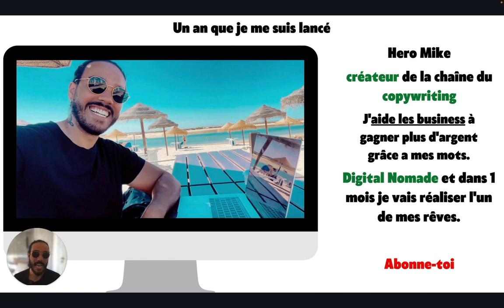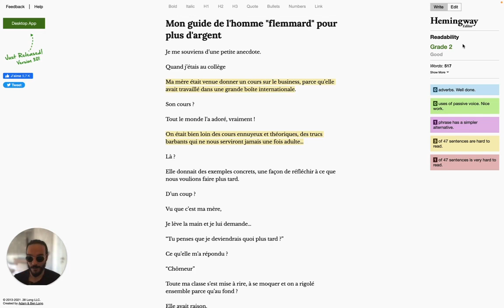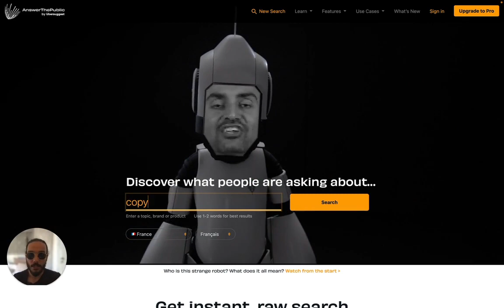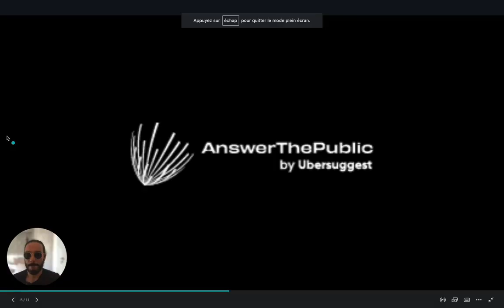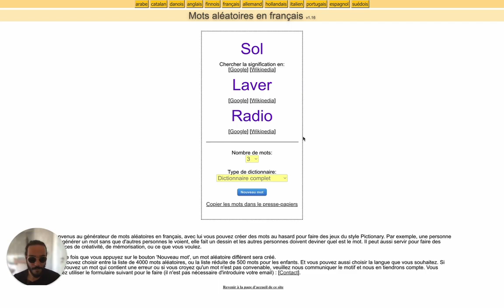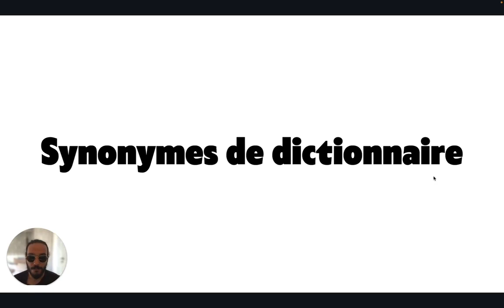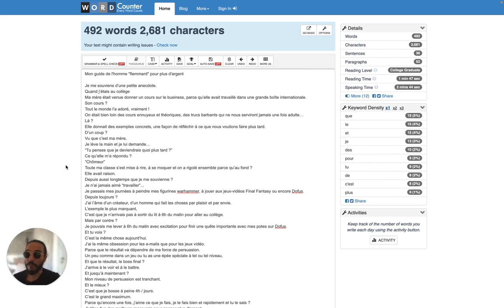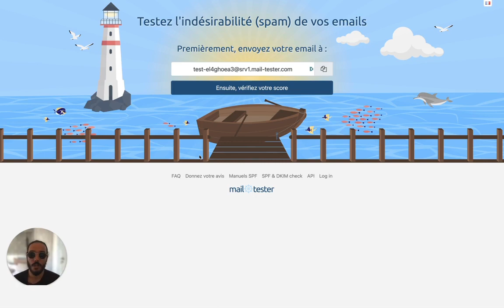LES 7 MEILLEURS OUTILS POUR LES COPYWRITERS EN 2025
➡️ RÉCUPÈRE TA CAPSULE VIDÉO OFFERTE ET MONÉTISE CETTE COMPÉTENCE EN 31 JOURS CHRONO

Dans cette vidéo je te présente les 7 meilleurs outils pour les copywriters freelance en 2023 surtout si tu veux vivre de ton copywriting rapidement et commencer à générer de l'argent sur internet.